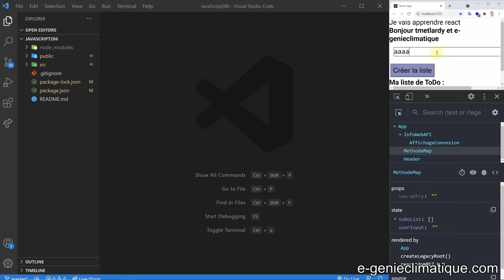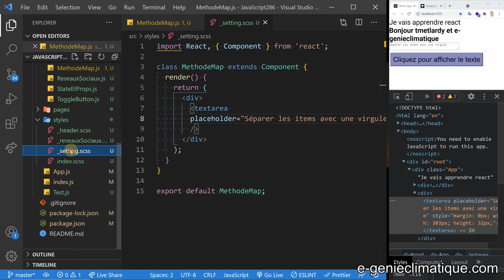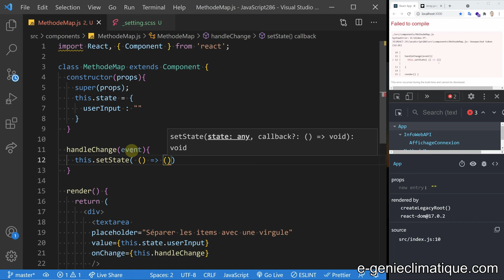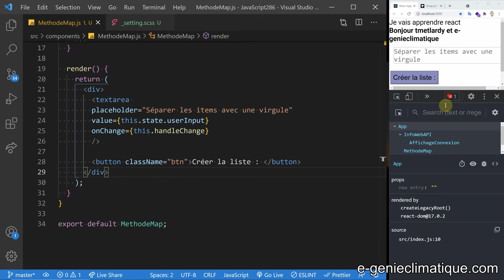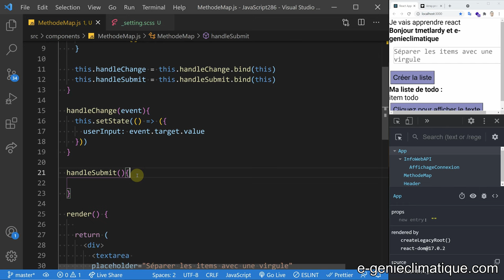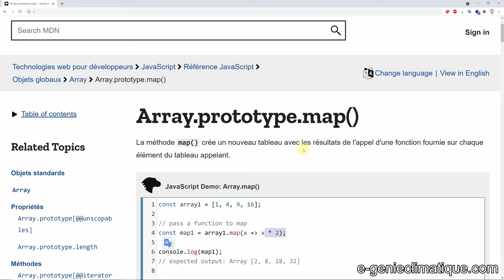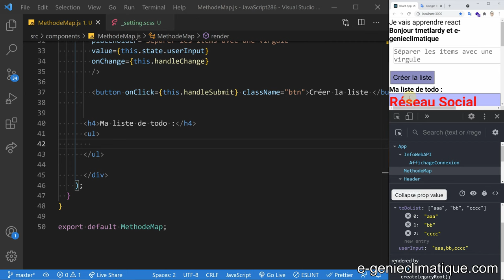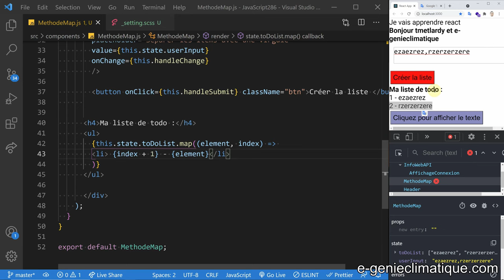JavaScript286-React.js-Utilisez la méthode map( ) pour effectuer le rendu dynamique des éléments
Dans cette vidéo on voit comment utiliser la méthode map( ) pour effectuer le rendu dynamique des éléments. La méthode map( ) est très utilisé avec React.js

►Ryzen 9 3900X (2019/11) | 64Go DDR4 3200 CL16 | ASUS ROG CROSSHAIR VIII HERO WIFI | Asus ROG-STRIX-RTX2070S-A8G Gaming | Samsung SSD interne 970 PRO (1TB) | Samsung SSD interne 970 EVO NVMe M.2 (1TB) | Corsair RM850x | Cooler Master Trooper SE | Philips 27" LED - 279C9/00 4K UHD x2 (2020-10) | lIiyama Prolite XU2395WSU-B1 Ecran LED 22,5" IPS 1920x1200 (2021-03)